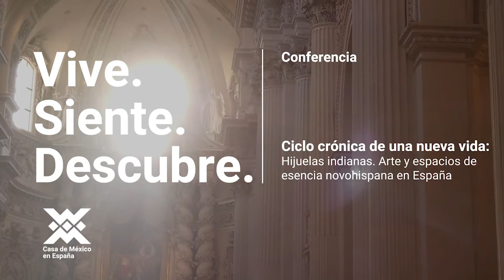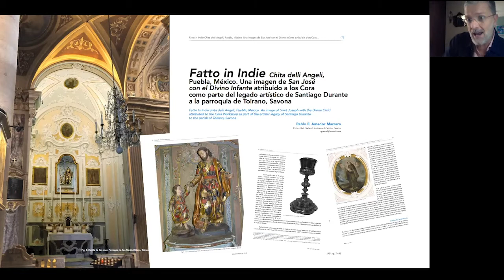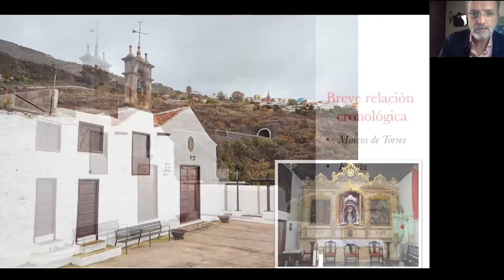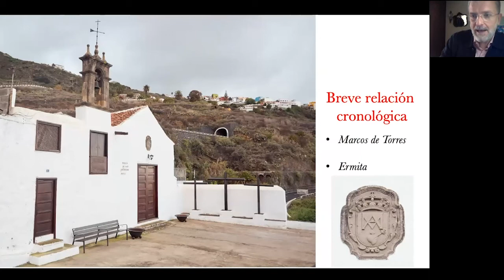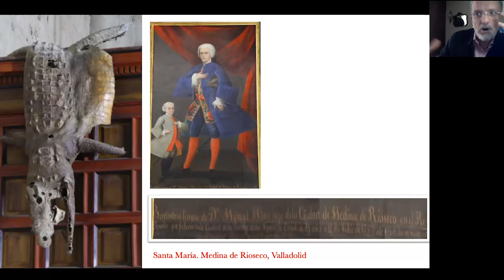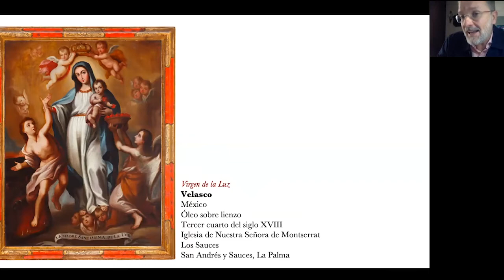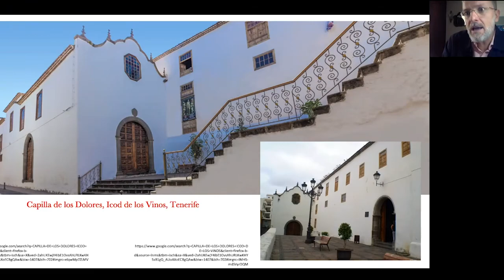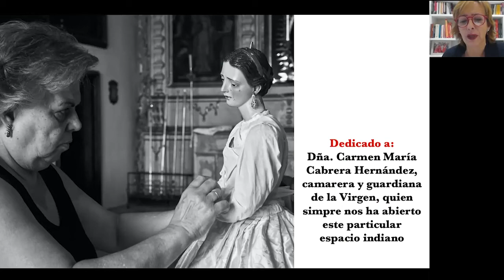Conferencia "Hijuelas indianas. Arte y espacios de esencia novohispana en España"/Pablo Amador (IIE)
Video: Cortesía de Casa de México en España

Con la colaboración del CEM UNAM-España Pablo Amador, investigador del Instituto de Investigaciones Estéticas de la UNAM, intervino a través de esta conferencia en ciclo "Crónica de una nueva vida" organizado por la Casa de México en España. Frente al cada vez más amplio conocimiento y puesta en valor del dispar patrimonio que de origen novohispano se conserva en España, esta conferencia se centró, además de en esos testimonios artísticos, en algunos espacios particulares que los contienen. Indaga con ellos –referentes poco atendidos hasta ahora– en su interpretación desde la perspectiva de su matriz americana, caso de algunas ermitas y capillas repartidas por las Islas Canarias y la península. Se trató de una mirada en la que confluyen tanto la historia del arte y la de las imágenes, sin dejar de prestar atención a otros referentes como el de la materialidad.